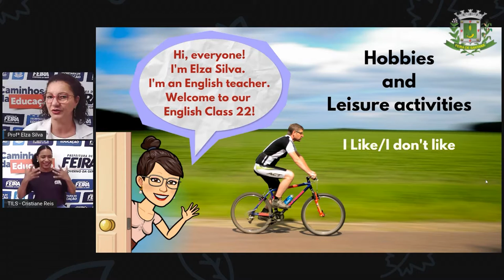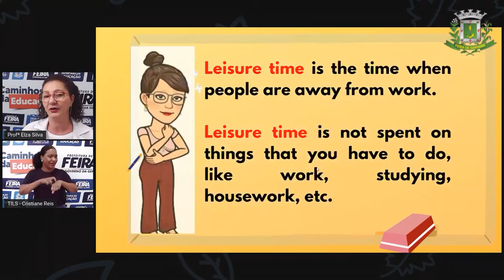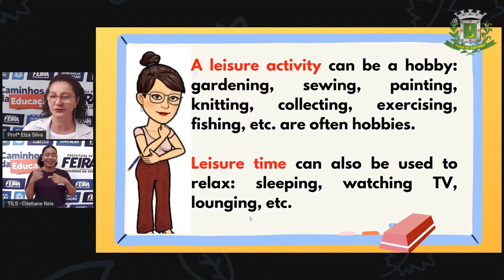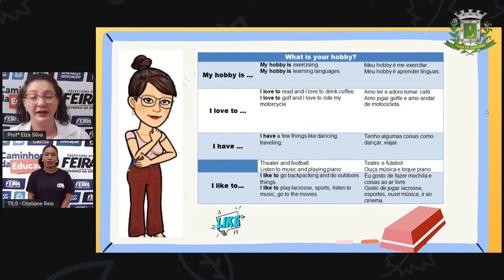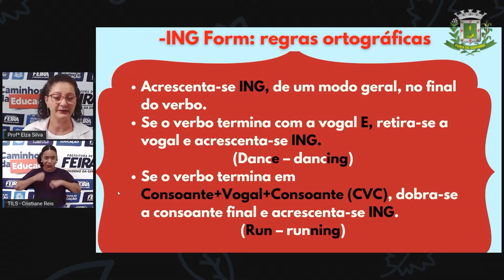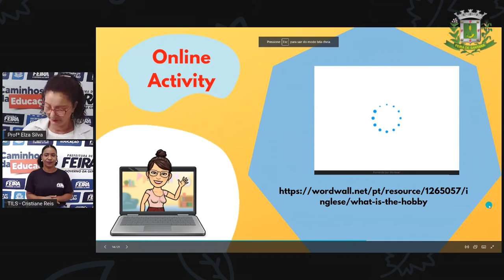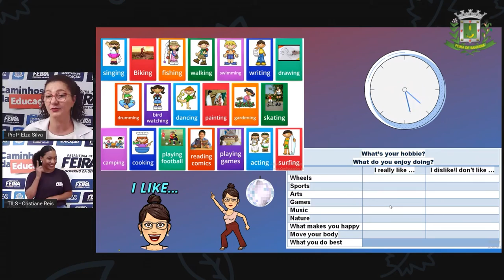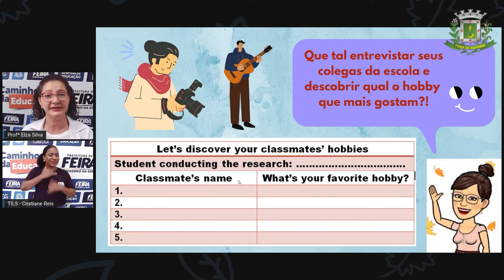6ºANO AULA 22 Profª Elza Silva Lingua Inglesa Hobbies and Leisure activities Hobbies and Leis